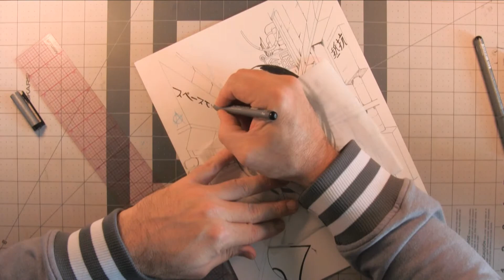Cyberpunk Girl Drawing (Pen & Ink)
Back to what I love, Heavy Metal Magazine Style Illustrations. Hope you guys enjoy.